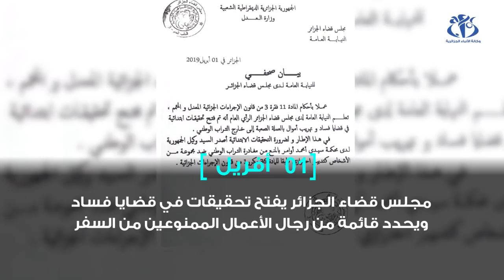كرونولوجيا الأزمة السياسية في البلاد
الجزائر (وأج)- تقدم هذه الأنفوغرافيا تسلسل الأحداث  بدأت بمسيرات سلمية تطالب الرئيس بعدم الترشح لعهدة خامسة إلى  استقالة بوتفليقة كرئيس للبلاد .